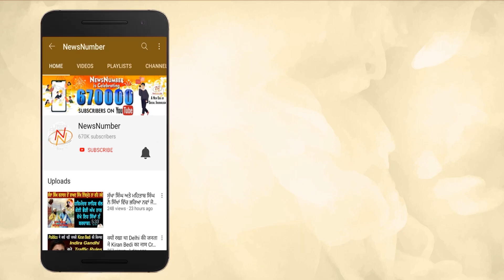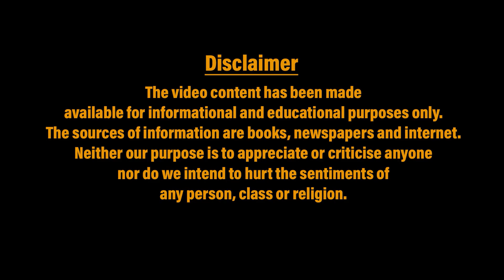कृषि कानून रद्द नहीं किए तो वापिस करेंगे Award || NewsNumber.Com